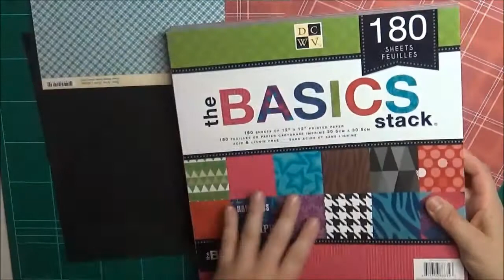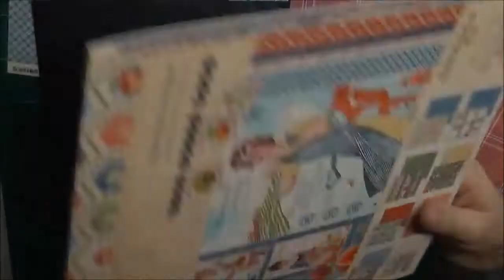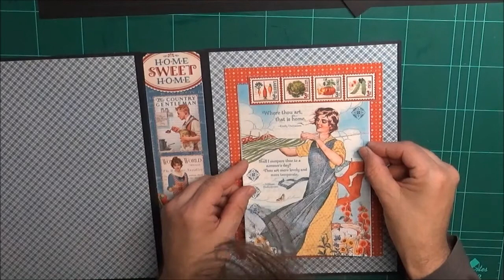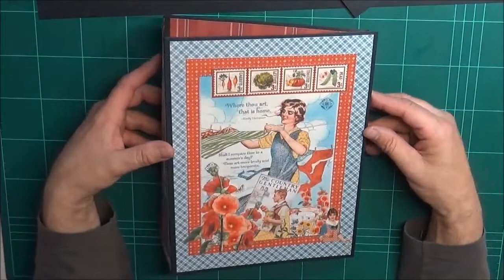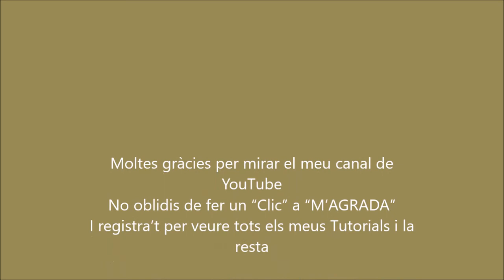Albert Crafts - ALBUM RECETARIO DE COCINA – Home Sweet Home de G45 – Decoración Portada – 3ª Parte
En este vídeo os voy a enseñar la decoración que he hecho de la portada y la contraportada de mi recetario de cocina. Esto solo es una idea y evidentemente hay un montón de posibilidades en la decoración. Yo he decidido darle un aire cargado, personalmente me gusta, y aprovecho la inspiración que me da la línea de Home Sweet Home de Graphic45. Espero que a vosotros también os inspire para hacer una decoración a vuestro gusto.
Espero que os guste el vídeo y si es así hacer clic a “Me gusta” y no olvidéis suscribiros al canal para ir recibiendo los tutoriales siguientes del paso a paso de este trabajo y de los futuros.
XOXOXOXOXOXOXO
Albert.

En aquest vídeo us ensenyaré la decoració que he fet de la portada i la contraportada del meu receptari de cuina. Això només és una idea i evidentment hi ha un piló de possibilitats més en la seva decoració. Jo he decidit donar-li un aire carregat doncs personalment m’agrada molt i aprofito la inspiració que em dona la línia de Home Sweet Home de Graphic45. Espero que a vosaltres també us inspiri per fer una decoració segons el vostre gust.
Espero que us agradi el vídeo i si és així feu clic a “M’Agrada” i no oblideu de subrsciure-us al canal per anar rebent futures actualitzacions i tutorials.

XOXOXOXO
Albert.